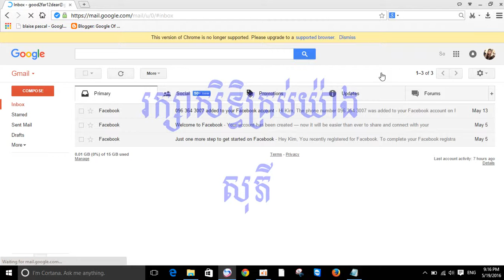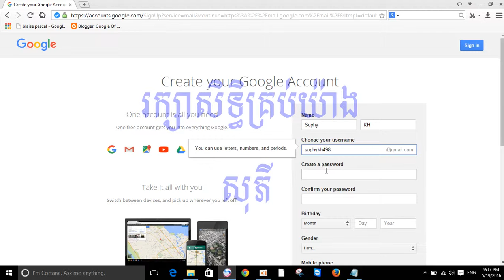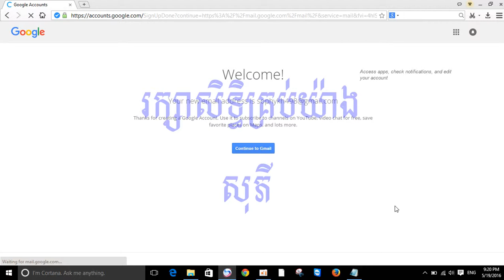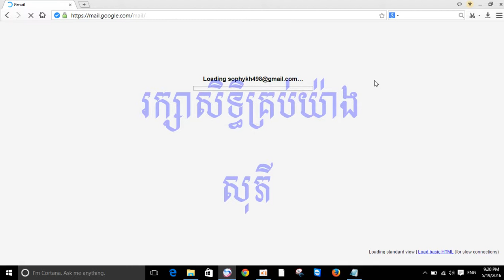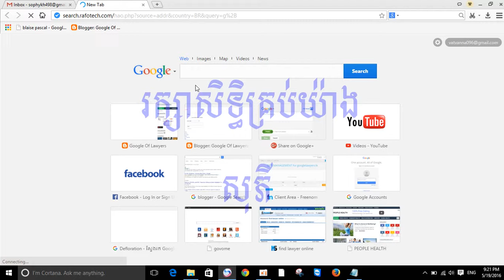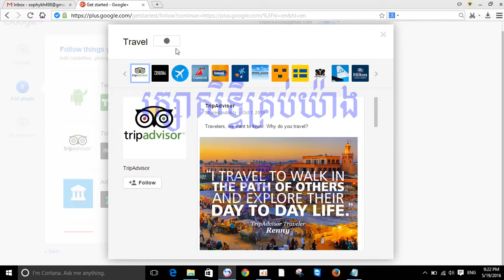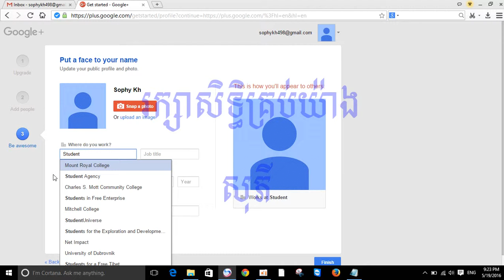How to Create Email and Google + and Using, email,gmail,account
Today is i want to show you about:
* My Google+
* My Blogger:
Good Luck!